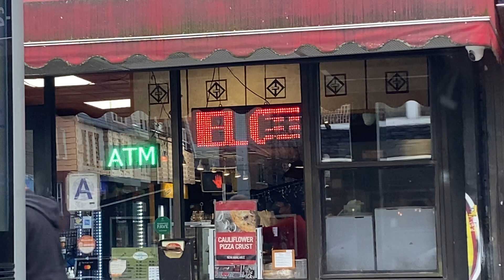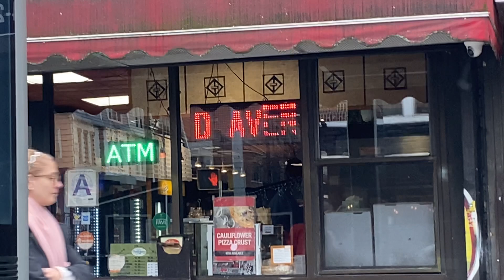Led Sign at Grand Avenue Pizza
34-24 30th Ave
United States

But it's still a little bit Broken but okay.